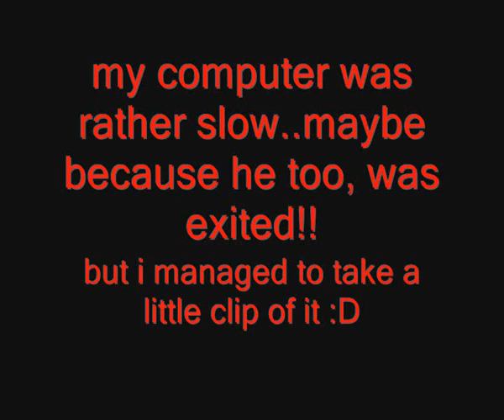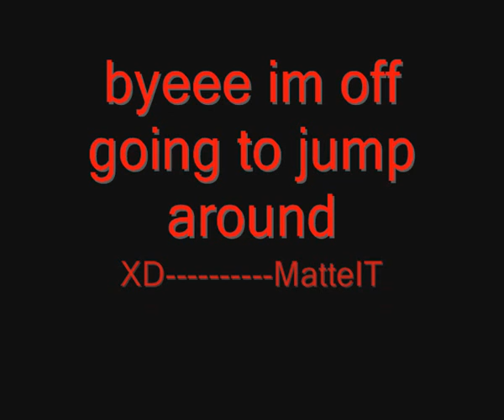my first honour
i got an honour yes! 87th most viewed of the day its rather exiting! even my computer is exited its soooo slow today

thanks to everyone who helped me achieve 87TH PLACE!